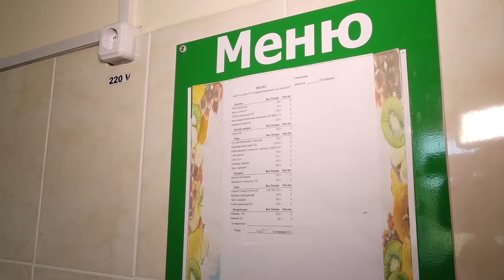Глава Анапы посетил реабилитационный центр в Юровке